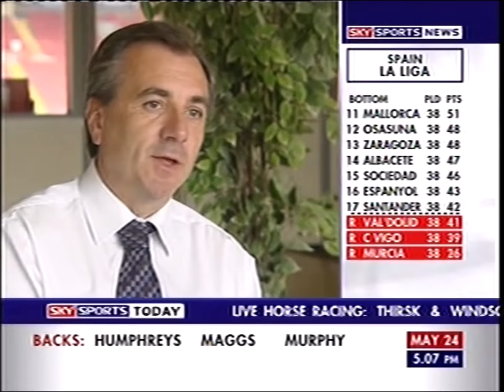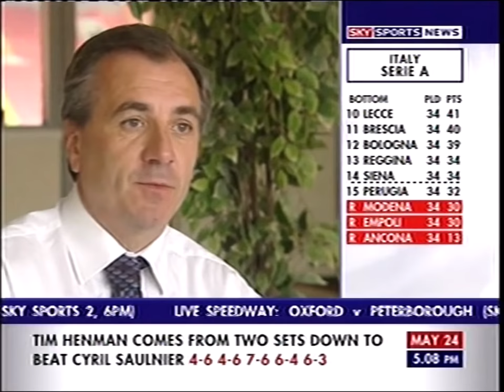2004/05 Peter Varney on Curbs staying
Interview 24.5.04